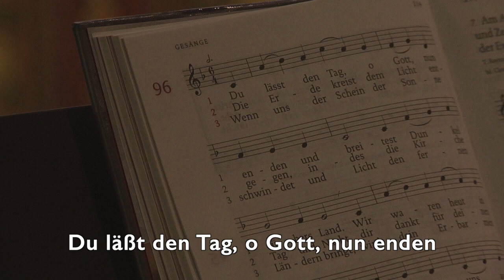Du lässt den Tag, o Gott, nun enden